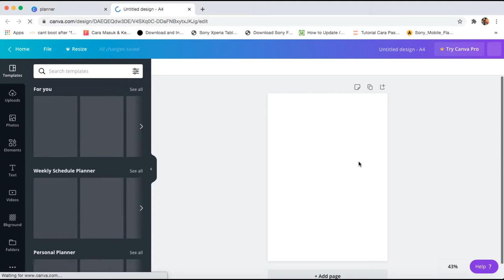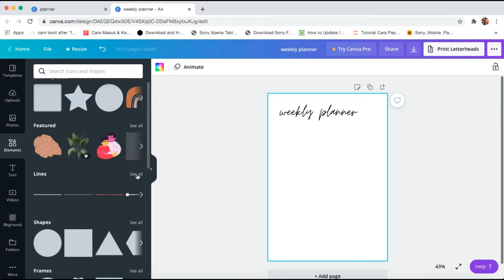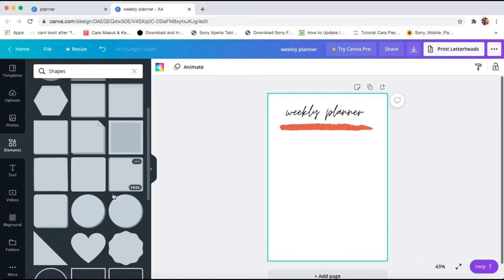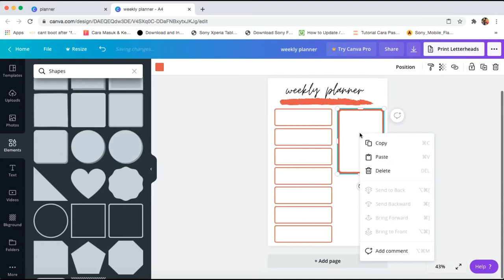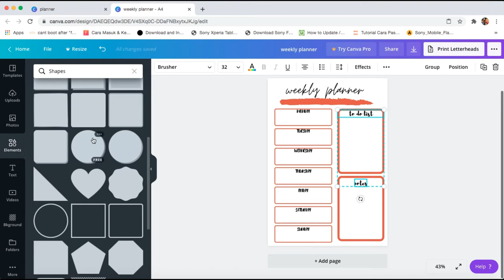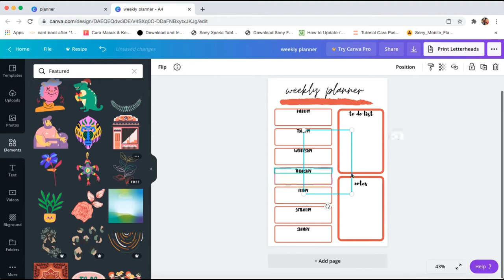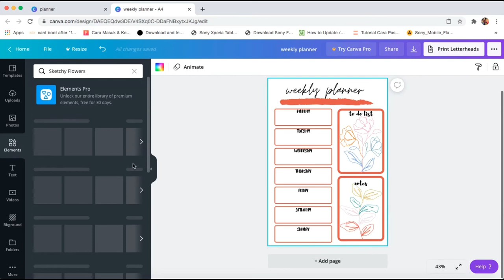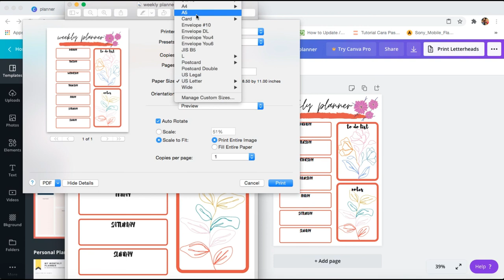TUTORIAL MEMBUAT WEEKLY PLANNER AESTETHIC MENGGUNAKAN CANVA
Assalamualaikum temen-temen youtube semua.

Divideo kali ini, saya membuat weekly planner dengan menggunakan Canva.com, sangat mudah dan cepat.

Mohon maaf suara yang kurang jelas dan musik yang sedikit ngerebek (apa itu ngerebek ya hehe )

berhubung tahun 2021 sudah didepan mata, alangkah baiknya kita mempersiapkan rencana-rencana dengan matang dan goal yang akan kita achive juga, dan biasanya planner sudah menjadi salah satu keharusan untuk kita mencatat semua yang kita rencanakan.